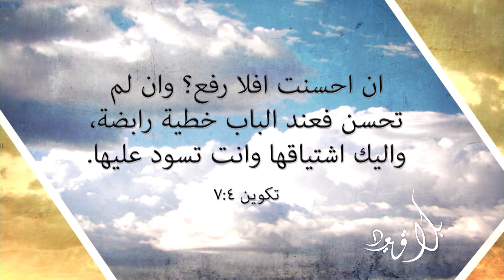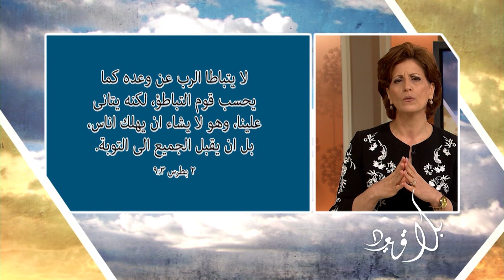بلا قيود 231 - لماذا وعينا باخطائنا او خطايانا هو رجاء حريتنا؟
عندما نواجه حقيقة انفسنا ونعي حقيقة اخطائنا والنتائج التي تأتت من افعالنا نجد انفسنا في عزلة وليس في داخلنا الا مشاعر الكره وعدم الاحترام تجاه ذواتنا، ومرارة تجاه الاخرين والحياة. لكن هل هذا هو دور الحقيقية ان تعزلنا وتدمرنا ؟ كيف يمكن لوعينا بحقيقة ماضينا ان يكون هو الرجاء والضوء الذي يكشف طريق الخلاص؟